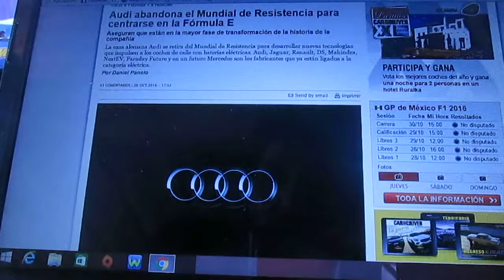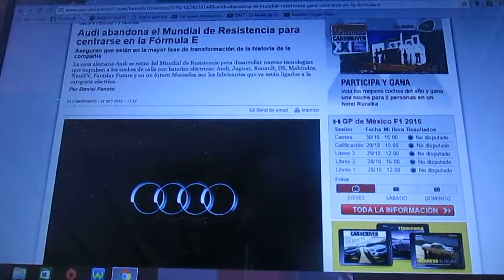Audi deja el Mundial de Resistencia y se centrará en la Formula E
La automotriz alemana de los 4 aros Audi ha decidido dejar de correr en el FIA WEC y se centrará en la categoría eléctrica Formula E a partir de este momento